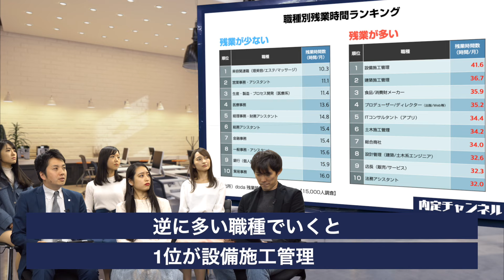残業が多い職種って？（美容関連/営業事務施工管理/...等）｜Vol.250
★20卒年度ご卒業予定の方はこちらから★

★21卒年度ご卒業予定の方はこちらから★

★既卒・第二新卒向けサービス『DYM就職』はこちらから★

★エンジニア・デザイナーを中心に高単価案件の『DYMテック』はこちらから★

内定チャンネルでは就活生に有益な情報を毎日配信中!!
運営側は内定チャンネルの他にも開催数日本一の就活イベント『MeetsCompany』を開催しています！

・全国各地で年間1500回以上開催
・登録者数およそ12万5千名
・就活生の4人に1人が登録

2011年 株式会社DYMに新卒で入社。